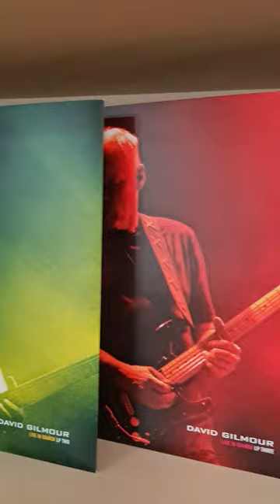David Gilmour Live in Gdansk 5 vinyl